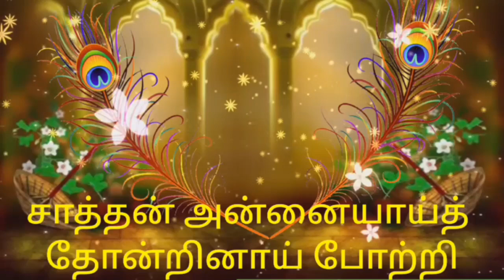தெய்வத் தமிழில் விஷ்ணு மந்திரம் 108 போற்றிகள் வரிகளுடன்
வைத்துள் வாழ்வாங்கு வாழ வழிகாட்டுவது மெய்யன்பு டிவியின் நோக்கம்
உத்தமன் அடிகளின் பத்துக் கட்டளைகள்
        நாளும் செய்யத் தக்கன
       1 .நாளும் ஒரு முறையேனும் உடலுள்ளம் சுத்தம் செய்
       2 .நாளும் இரு முறை சந்தியா காலத்தில் தியானம் செய்
      3   நாளும் மூன்று நிலையிலும் எக்குற்றமும் செய்யாதே
      4  .நாளும் நான்குவகை  உடற்பயிற்சிகள் செய்
      5 .நாளும் ஐந்து புலன்களையும் கட்டுக்குள் வை
      6 .நாளும் ஆறு சுவை உணவுகளை உண்டு வாழ்
      7 .நாளும் ஏழு தலைமுறைகளையும் வணங்கி நன்றி பாராட்டு
      8. நாளும்  எட்டுத் திசையிலுள்ள அனைத்திலும் அன்பு பாராட்டினால்
         எட்டுவகை சித்திகளைப் பெறலாம்
      9 . நாளும் ஒன்பது கோள்களையும் ஆள முயற்சி செய்
     10.நாளும் பத்தையும் நீக்கும் பசியைப் போக்கு